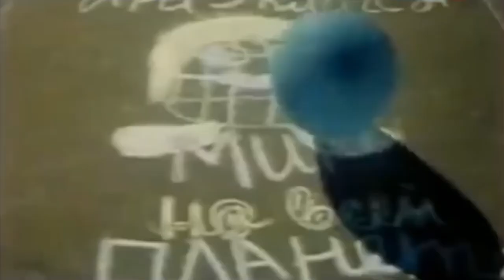Анонс к юбилею Николая Рыжкова (Россия 1, 30.09.2014)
"Николай Рыжков. Последний премьер империи".

К 85-летию со дня рождения.

Фильм посвящен Николаю Ивановичу Рыжкову, возглавлявшему в 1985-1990 годах советское правительство. Именно эти годы, названные впоследствии эпохой перемен, стали последними в истории СССР.

Война в Афганистане, землетрясение в Армении, чернобыльская катастрофа, межнациональные конфликты, падение цен на энергоресурсы. Следствием всех этих драматических событий стал глубокий экономический кризис, происходивший  на фоне объявленных Михаилом Горбачевым перестройки и гласности.

Фильм основан на диалоге с Н.И. Рыжковым, который рассказывает о захватывающем пути простого паренька из шахтерского поселка к должности премьер-министра. Главный свидетель той эпохи, Рыжков, поведает о многих ранее неизвестных процессах, происходивших в высших эшелонах власти СССР,  о том, почему партийное руководство страны не пошло по пути, предлагавшемуся Рыжковым, - пути  постепенных, плавных реформ в экономике. И в итоге был выбран неподготовленный "скачок" в рынок.

Зритель от первого лица узнает о тяжелейшей работе главы правительства в самых горячих точках страны, его личном участии в спасательной операции в разрушенной землетрясением Армении, а также о деле всей его жизни – мемориальном комплексе "Прохоровское поле", памятнике величайшему сражению Второй мировой войны – битве на Курской дуге.

Смотрите сегодня в 23:50

Взято из VK